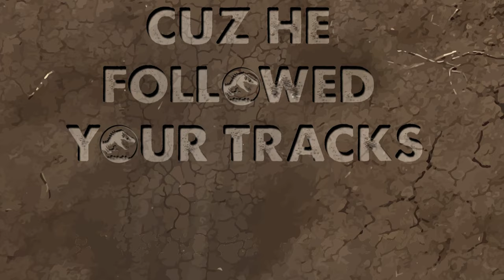Jurassic World 🦖 | Videoclip Oficial 🎶 | CARNO CHOMP | Mattel Action!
Conoce a Toro, el carnotaurus con un mordisco letal que te harán quedarte petrificado. Canta con nosotros su canción e intenta descubrir el secreto para domar a este dinosaurio

About Mattel Action!:
Mattel Action! Is your home for all of the best videos featuring mind-blowing, rip-roaring, gut-busting adventures! With He-Man and the Masters of the Universe, Jurassic World, Lightyear, and more, these videos really pack a punch!